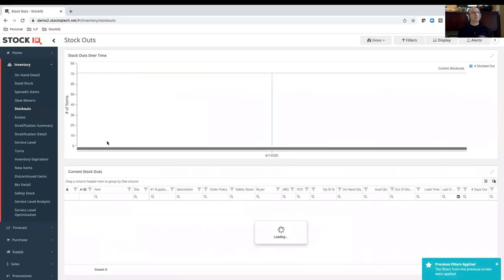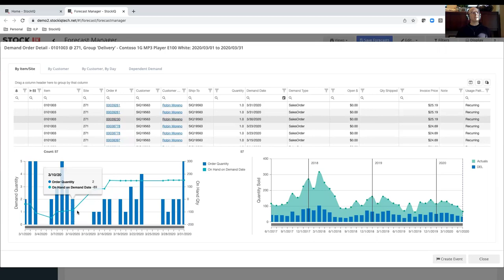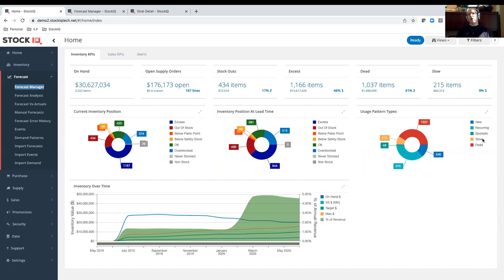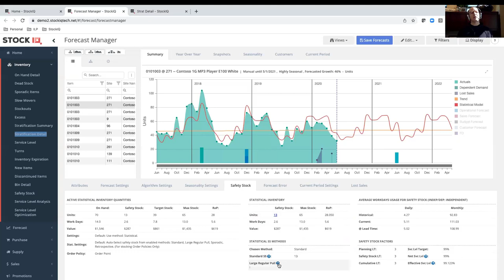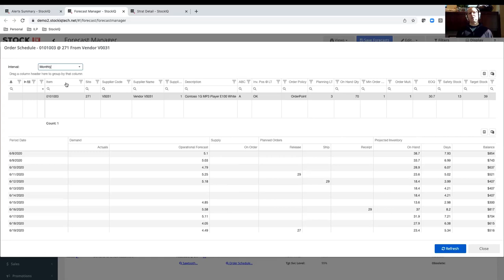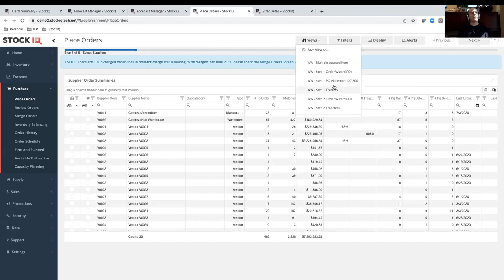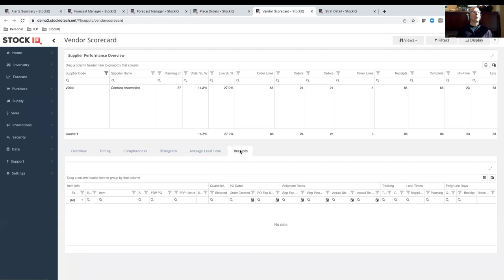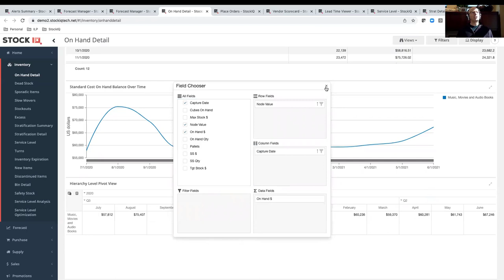StockIQ Supply Chain Planning Demonstration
Watch a high level demonstration presented by industry expert Jeffrey Porter. He will demonstrate StockIQ Planning modules: Demand Forecasting, Replenishment Planning, Supplier Planning, Inventory Planning and Capacity Planning.